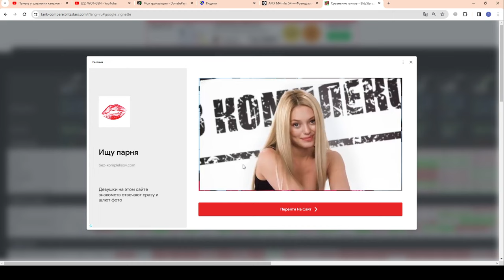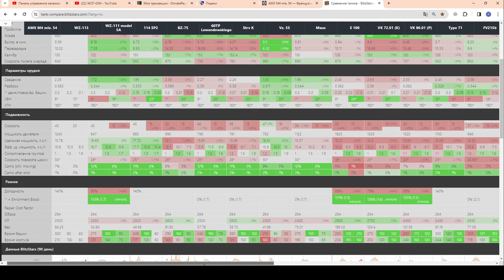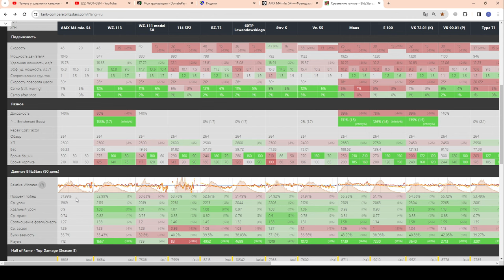⚡AMX M4 mle. 54 за 29,99$⚡ЧЕСТНЫЙ ОБЗОР⚡СПОКОЙНЫЙ И КРУТОЙ "ТТ" в WoT Blitz 2024 | WOT-GSN